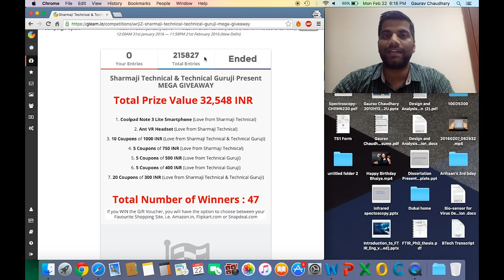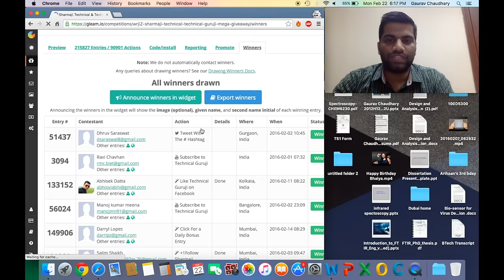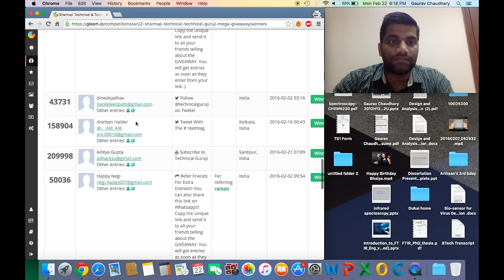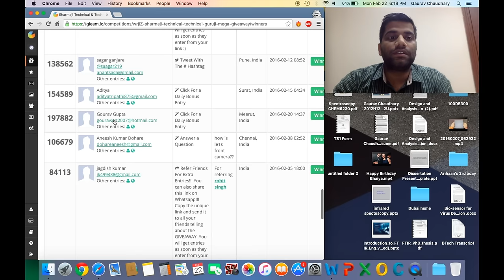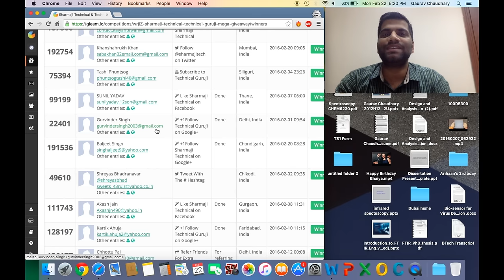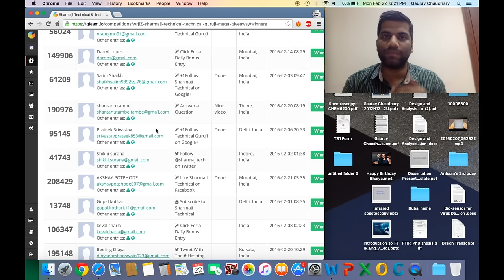[Hindi] MEGA Giveaway Results | Thanks for your Love and Support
Namaskaar Dosto, is video mein aapko Mega GIVEAWAY Contest ke results ke baare mein bataya hai. Aapka bahut bahut dhanyawaad, Technical Guruji aur Sharmaji technical ke saath judne ke liye, aur aapke liye aage bhi aise hi Giveaway contest aate rahenge. Jai Hind Vande Matram.